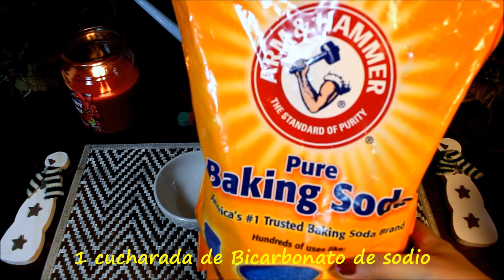Como hacer un Limpiador Facial Natural Casero!!!!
Limpoador casero
1 cucharada de bicarbonato de sodio
1 cucharada de aceite de coco
y una vez cada 15 dias una capsula de carbon activado
limpiar tu rostro frotando  y enjuagar con abundante agua fria